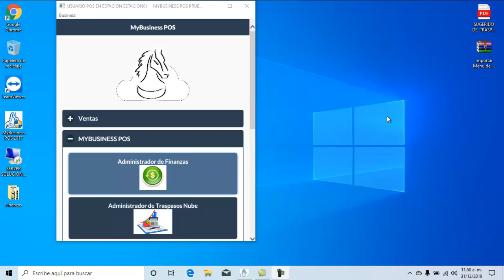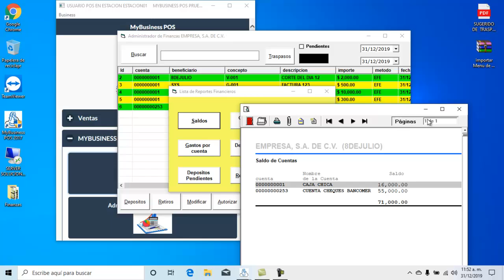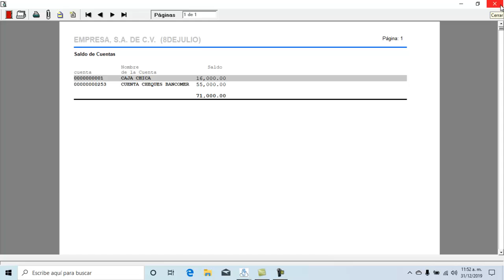Alta De Cuentas Y Deposito Modulo Finanzas MyBusiness POS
En este video te mostrare como dar de alta una cuenta del modulo de finanzas de forma correcta en la Nube

Contactanos en Nuestra Página Oficial donde encontraras todos Nuestros Servicios para la mejora total de tu Negocio 💻📱